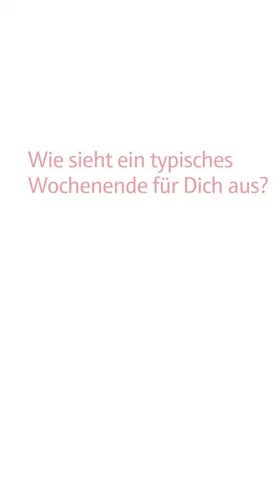Analytik Jena - 5 Fragen an eine Auszubildende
5 Fragen an eine neue Auszubildende
Lina ist seit August 2021 bei der Analytik Jena an Board und macht hier ihre Ausbildung zur Kauffrau für Groß- & Außenhandelsmanagement. 🎓
Wie die ersten Wochen für sie bei uns waren, erfahrt ihr in diesem Video! 😊

Herzlich willkommen auf dem offiziellen YouTube-Kanal von Analytik Jena! Hier tauchen Sie ein in die faszinierende Welt der innovativen Analytik- und Labortechnologien. Unser Kanal ist der ideale Ort, um Ihr Wissen über hochentwickelte Geräte, Anwendungen und neueste Entwicklungen in den Bereichen Life Science, Umweltanalytik, Industrie und mehr zu erweitern.
Analytik Jena ist ein Anbieter von Instrumenten und Produkten in den Bereichen Analysenmesstechnik und Life Science. Das Portfolio umfasst modernste Analysetechnik und komplette Systeme für bioanalytische Anwendungen im Life Science-Bereich.

Folgen Sie uns auf Sozialen Netzwerken